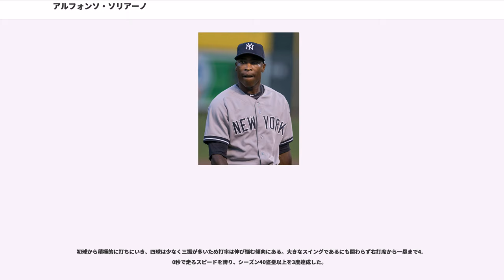アルフォンソ・ソリアーノ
アルフォンソ・ギレアルド・ソリアーノ（Alfonso Guilleard Soriano、1976年1月7日 - ）は、ドミニカ共和国・サン・ペドロ・デ・マコリス州サンペドロ・デ・マコリス出身の元プロ野球選手（外野手、内野手）。右投右打。

日本メディアではソリアーノ、ソリアノのように表記されるが、実際には「ソリーアノ(発音：sore-ee-ah-no)」である。

プロ野球選手としての経歴は日本プロ野球の広島東洋カープから始まる。同球団が所有するドミニカ共和国の野球スクール「カープアカデミー」で才能を認められ来日。広島時代の背番号は74。

はカープで二軍のウエスタンリーグで三塁と遊撃を守り、57試合に出場し、打率.214（131打数28安打）、本塁打0、13打点。

に一軍登録され、9試合出場。17打数で2安打。身体が細いにもかかわらず、この頃からすでに振り回すバッティングフォームであった。また足が遅いことで有名だったためあだ名はロバと呼ばれていた。広島で遊撃手として守った時が、人生で一番精神的に疲れたという。当時を振り返り、「19歳（鯖読みをしており実際は21歳）だったんだ。自分の手は震えが止まらずにいたよ。誰も自分に向かってゴロを打って欲しくなかった。ポロリと落とすってわかっていたからね」と語った。黒田博樹は1997年の一年間、カープの寮「三省寮」で、同じ釜の飯を食べた仲。

、球団は4万5000ドルを提示するも代理人の団野村は18万ドルを要求したため年俸調停を申し立てたが、球団の提示額を妥当と調停が下るも、それに納得しなかったため任意引退公示で退団。

1998年の9月29日にニューヨーク・ヤンキースがソリアーノの保有権を持っていた広島に310万ドルを支払い契約を結んだ。この一連の問題に関しては「カープに対しては恨みなどはない。確かにいざこざはあったが、感謝している。僕に初めてプロでプレーする機会をくれたチームだから」と語っている。

、AA級ノーウィッチ・ナビゲイターズで89試合に出場。打率.305、15本塁打、24盗塁を記録し、マイナーリーグ版オールスター、オールスター・フューチャーズゲームではMVPに選出された。9月14日にはメジャーデビューを果たし、同月24日には自身メジャー初安打となる本塁打を放った。この年、メジャーリーグでは9試合に出場した。

は開幕ロースター入りを果たした。シーズン序盤には重要な局面で本塁打を放つなどし、スタメン出場の機会も増えたが、打撃・守備面の不安定さからメジャー定着には至らず、AAA級コロンバス・クリッパーズを中心にプレーした。メジャーでは合計22試合に出場し、初盗塁も記録した。

のオープン戦でも内野手として悪送球を連発したが、正二塁手チャック・ノブロックが肩を痛めたため、守備には目を瞑って二塁手に抜擢された。158試合に出場し、打率.268、18本塁打、73打点、リーグ3位の43盗塁を記録した。新人王の投票ではイチロー、C.C.サバシアに次ぐ3位に入った。

、リーグ1位となる128得点、209安打、41盗塁を記録し、球団新記録となる打数696、157三振を記録した。本塁打が39と40本塁打に1本足りず40-40クラブ入りを逃した。MVP投票ではミゲル・テハダ、アレックス・ロドリゲスに次ぐ3位に入った。

、打率.290、38本塁打、91打点を記録し、1996年、ブレイディ・アンダーソンが記録した先頭打者本塁打のシーズン記録12本を更新する13本塁打を放った。また、35盗塁を記録し、史上5人目となる2年連続で30-30を達成。ワールドシリーズでヤンキースはフロリダ・マーリンズに敗退。シーズン中は不動のリードオフマンだったが、ポストシーズン中、特にこのワールドシリーズで不振に陥り、両チーム最多の9三振を喫してしまい、5戦目にはついにスタメン落ちした。

2月16日にアレックス・ロドリゲスがヤンキースへ移籍した大型トレードに伴いテキサス・レンジャーズへ移籍。また、この移籍の際にこれまで1978年生まれとされていたプロフィールが誤りで、実...